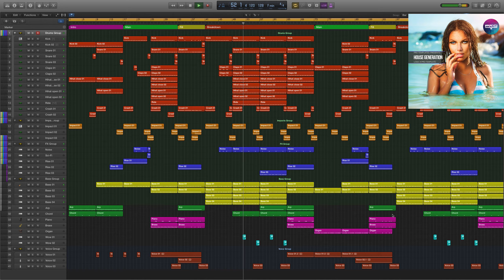House Generation Logic X Pro Template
Genre: House
BPM: 128
Instrum8ents/effects : Spire v1.1.1,Kickstart 1.0.9,FabFilter Pro-L 1.13
Produced: By Serg Fisun
DAW: Logic Pro X